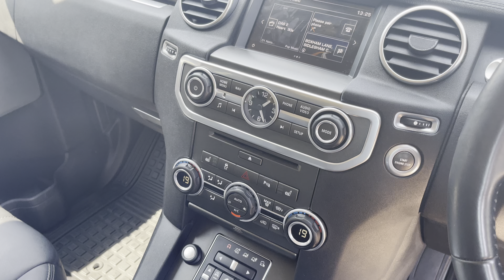Land Rover Discovery 4 3.0 SDV6 SE Tech registered November 2015 (65) finished in Odyssey Red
Land Rover Discovery 4 3.0 SDV6 SE Tech registered November 2015 (65) finished in Odyssey Red with Black Leather Interior.

19 Inch Seven-Spoke Alloy Wheels finished in Silver | Meridian Sound System | Roof Bars | Tow Bar | Heated Front Seats | Dual-Zone Automatic Climate Control | Cruise Control | Black Roof Rails | Automatic Headlights with High-Beam Assist | Convenience Pack | Side Steps | Front and Rear Parking Sensors | Bluetooth Handsfree | DAB Radio |